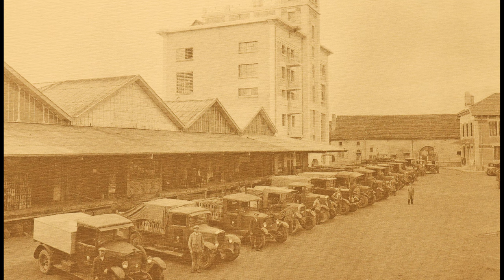Brasserie de St Nicolas de Port Insta360 ONE RS 1-Inch 360 Edition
This video of the Brasserie de St Nicolas de Port, was taken over a number of years.  First with a drone on the outside in 2018 and then with a 360 degree camera in September 2022.  This brewery is also know as the Musée Français de la Brasserie, in St. Nicolas de Port, France, near the French city of Nancy.  This brewery has existed since 1786. It has been modified, enlarged several times, it moved into its current building in 1931, until it closed in 1986.  It is now a museum.  For more information please visit:

I have visited on and off for more than 20 years, mainly because my wife’s grandfather worked there when it was open.  Gear used to make the video are a DJI Mavic Pro Drone, Insta360 ONE RS 1-Inch 360 Edition, Insta360 300 cm carbon fiber selfie stick, and a Canon R5.

Cette vidéo de la Brasserie de St Nicolas de Port, a été prise sur plusieurs années. D'abord avec un drone à l'extérieur en 2018, puis avec une caméra à 360 degrés en septembre 2022. Cette brasserie est également connue sous le nom de Musée Français de la Brasserie, à Saint-Nicolas de Port, en France, près de la ville française de Nancy. Cette brasserie existe depuis 1786. Elle a été modifiée, agrandie plusieurs fois, elle a emménagé dans son bâtiment actuel en 1931, jusqu'à sa fermeture en 1986. C'est aujourd'hui un musée. Pour plus d'informations, s'il vous plaît visitez:

J'ai visité de temps en temps pendant plus de 20 ans, principalement parce que le grand-père de ma femme y travaillait quand il était ouvert. Les équipements utilisés pour réaliser la vidéo sont un drone DJI Mavic Pro, Insta360 ONE RS 1-Inch 360 Edition, une perche à selfie en fibre de carbone Insta360 300 cm et un Canon R5.